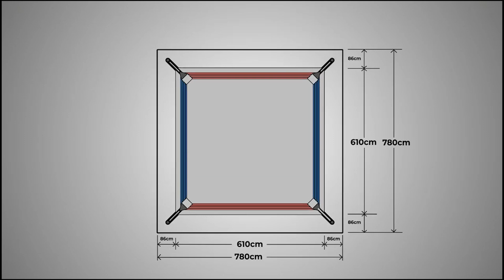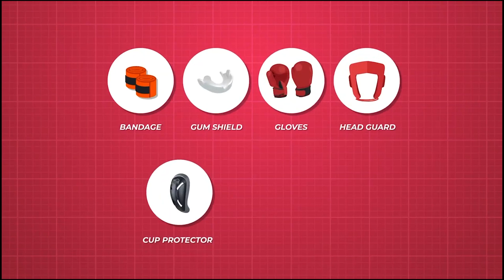KheloIndiaClasses : PunchKaDum 🥊💥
Yes, you guessed it right😎 The 3️⃣rd subject that was taught by our loved Mascot Vijay🐯 is Boxing 😎⚡

Check out and do tell us if you found this helpful☑️